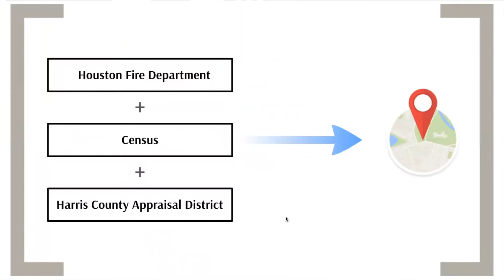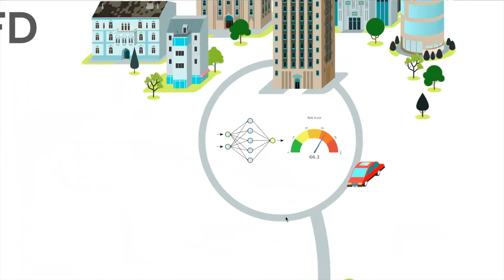Team HFD: Modeling Fire Risk in the City of Houston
Project Title: Modeling Fire Risk in the City of Houston

Project Description: This semester, Team HFD has collected, compiled, and cleaned a variety of data sources that have allowed us to develop a comprehensive database of every property in Houston along with its fire history since 2005. Using this database, we have gained valuable insights regarding fire inspections and estimated the fire risk likelihood of properties in Houston, which will ultimately allow the Houston Fire Department to more effectively inspect buildings and prevent fires.

Team Members:
• Joshua Washington, Undergraduate Senior, Computer Science, Computational & Applied Math
• Ziyana Samanani, Undergraduate Senior, Chemistry
• Yuxin Gong, Professional Masters student, Data Science
• Tessa Cannon, Undergraduate Senior, Political Science
• Annita Chang, Undergraduate Junior, Computer Science
• Jarrett Prchal, Undergraduate Senior, Mechanical Engineering

• Leonard Chan, Accreditation Manager, Houston Fire Department

Faculty Mentor: Su Chen, Assistant Teaching Professor, D2K Lab, Rice University